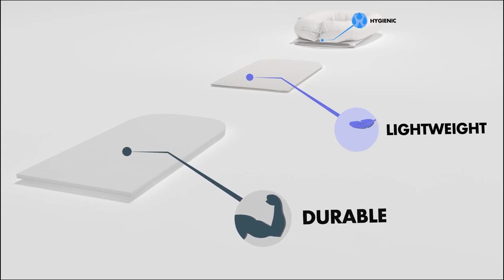Top 6: Best Baby Loungers for Newborn in 2021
Best Baby Lounger 2021: Loungers are a great way to give your baby a spot to hang out and see the world from a different perspective. So check out the prices of these Best Baby Lounger of 2021 on Amazon:
1️⃣ Boppy Original Newborn Lounger, Hello Baby Black and Gold

2️⃣ snuggle me Organic | Patented Sensory Lounger for Baby | organic cotton, virgin polyester fill

3️⃣ Leachco Podster Sling-Style Infant Seat Lounger, Sage Pin Dot

4️⃣ DockATot Deluxe+ Dock - The All in One Portable & Lightweight Baby Lounger - Suitable from 0-8 Months (Celestial Blue)

5️⃣ Babymoov Cosydream Original Newborn Lounger | Ultra-Comfortable Osteopath Designed Nest Certified Safe for Babies

6️⃣ Baby Delight Snuggle Nest Harmony Portable Infant Sleeper, Silver Clouds, Unique Patented Design, Baby Bed - New!!

Oftentimes loungers can continue to be used as your little one gets older for tummy time and support when they’re learning how to sit independently.

Parents and caregivers can also use the loungers themselves as a way to help prop the baby up during feedings. While it’s not as important of a product as a car seat or stroller, baby loungers are still definitely worth adding to the registry.

Timestamps:
0:00 Intro
0:07 Boppy Original Newborn Lounger
1:22 snuggle me Organic Baby Lounger
2:38 Leachco Podster Sling-Style Infant Seat Lounger
4:00  DockATot Deluxe+ Dock Baby Lounger
5:59 Babymoov Cosydream Original Newborn Lounger
7:56 Baby Delight Snuggle Nest Harmony Portable Infant Lounger